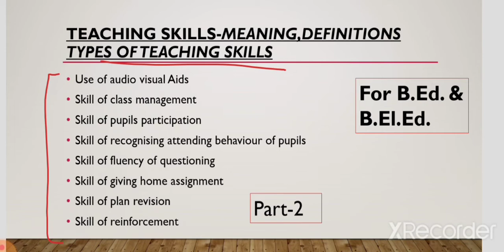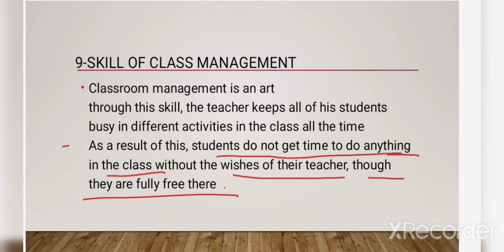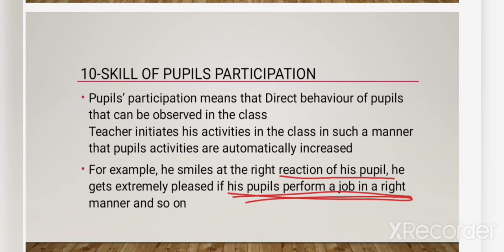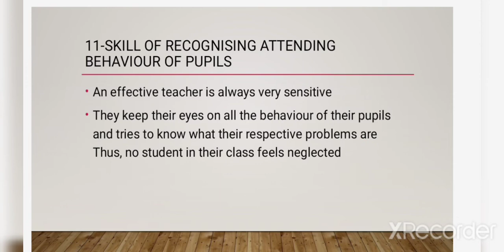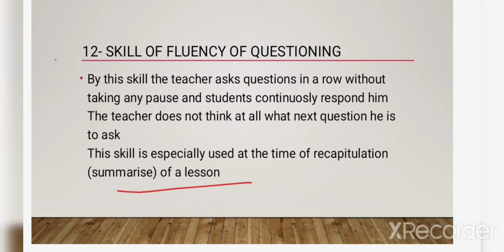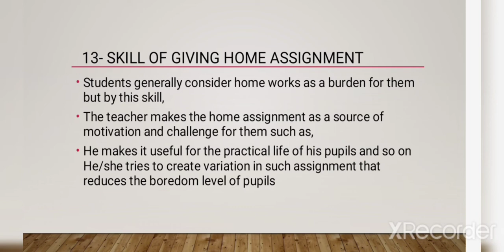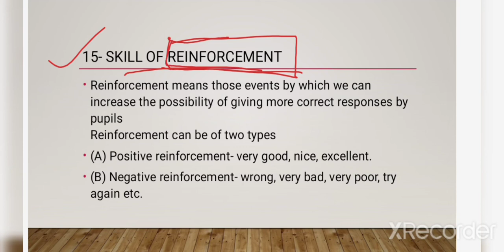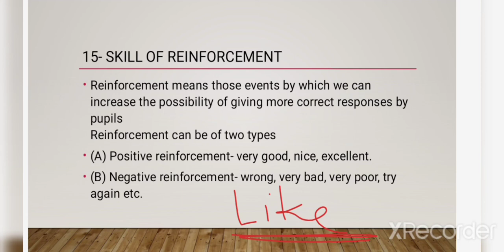Types of Teaching Skills- Part 2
Guys, basically this was my first presentation in my class during my teaching training and I had prepared it from the channel Let's Learn (respected Himanshi Ma'am).

I had these slides therefore I just tried to use them to make  a vedio. My intention is only to make a vedio in a simple language to make you understand easily please take it positive.. I was also a learner like you and I learnt from respected Himanshi Ma'am.
Be positive, keep  learning, May God bless all of us.